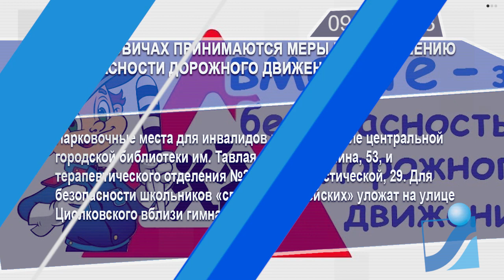Новостная лента Телеканала Интекс 09.06.23.